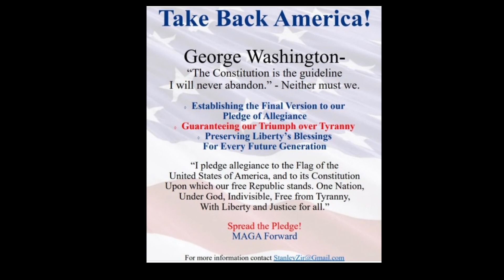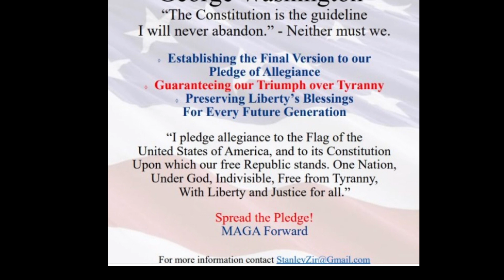video 4 R3